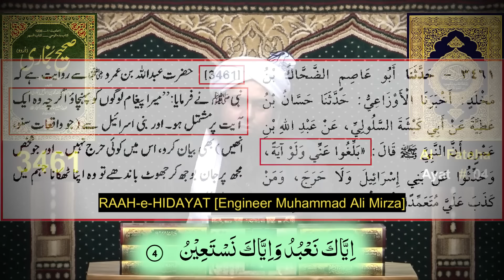🔥 Reply to Mufti Hassan Attari حفظہ اللہ on " Engineer Say Deen Seekhna " | Muhammad Ali Mirza